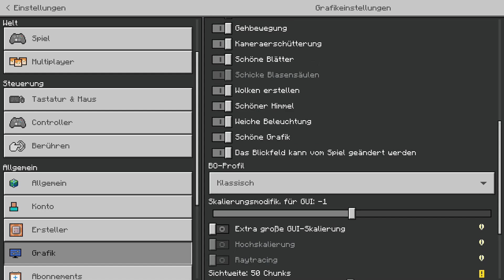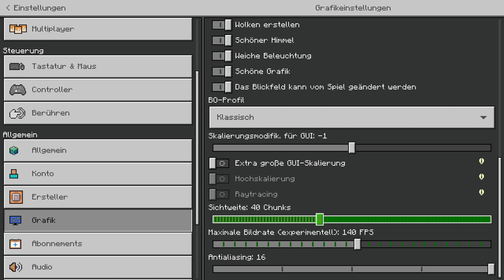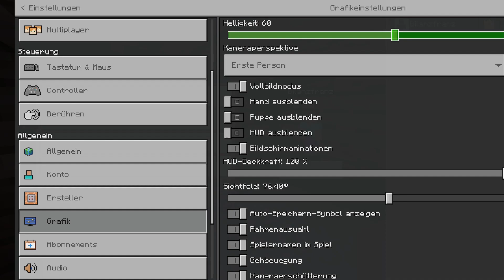MEIN 1. MINECRAFT LET'S PLAY! ~ minecraft // Folge 1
Der Kanal lüstet sich nach Abos :o und das Video könnte einen Like vertragen :P